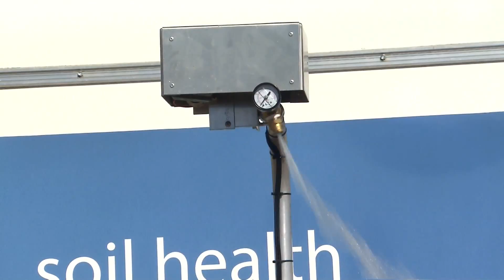Ground Cover and Water Infiltration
NRCS soil scientist Mike Lindsey and NRCS agronomist Chris Coreil use miniature soil samples and a rainfall similator to demonstrate the importance of proper ground cover in maintaining soils for crops,  preventing runoff into water systems, and for maximizing proper water infiltration. The video is being used as part of an Advanced Master Gardener training course conducted by the LSU AgCenter.